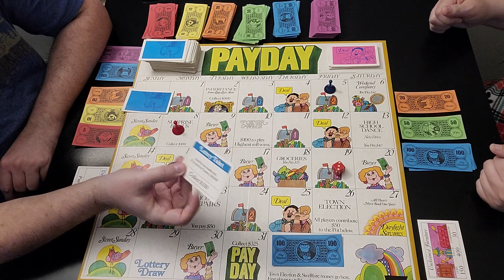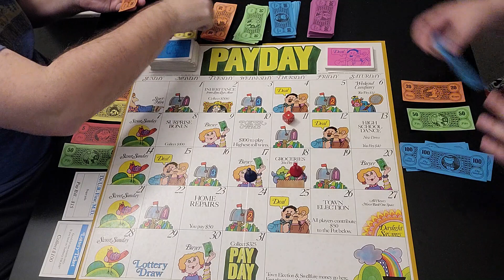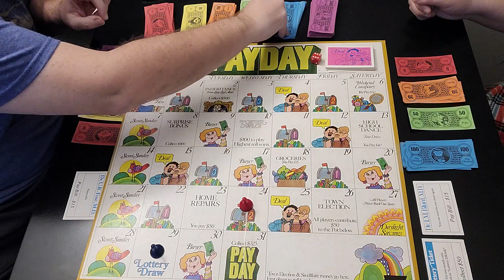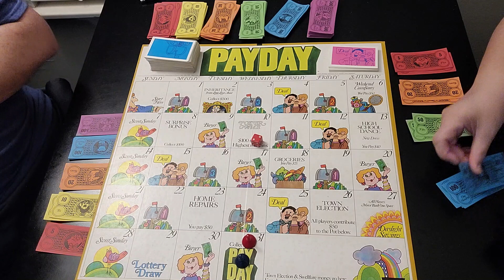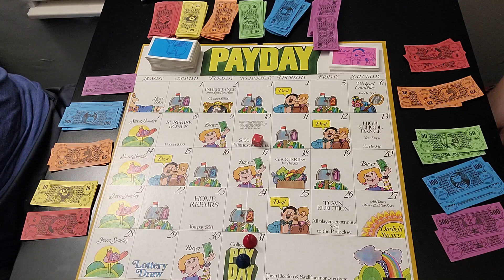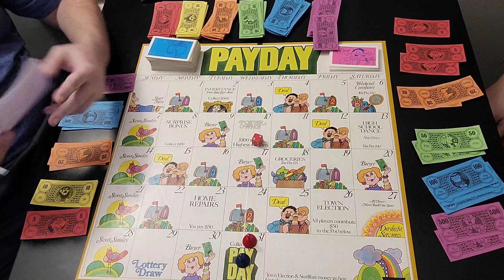BOARD GAME BATTLE: PAY DAY - FEBRUARY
The 12-month Board Game Battle continues between myself and my wife Lynda for the month of February!  Come check it out and see who leads with the CASH at the end of February!